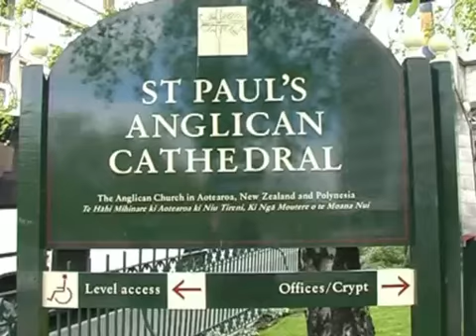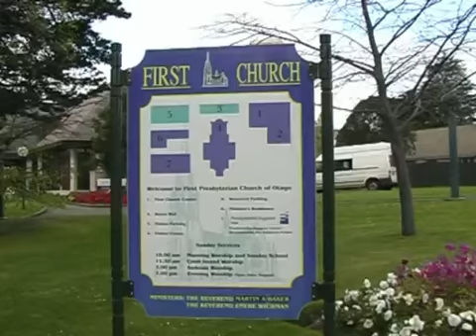Dunedin - Nlle Zélande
2ème ville de l'île du Sud avec 120000 habitants.C'est une ville très écossaise, avec beaucoup de monuments et d'églises.

Vidéo lors de notre périple en camping-car en Nouvelle Zélande en Octobre 2005.